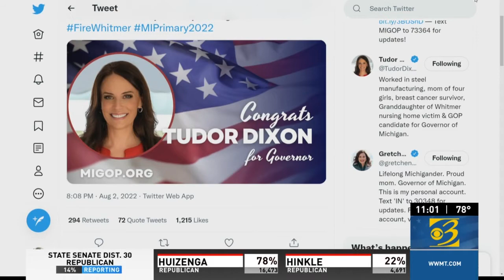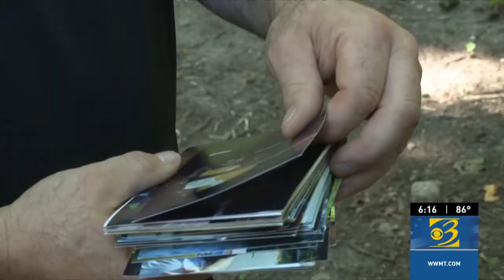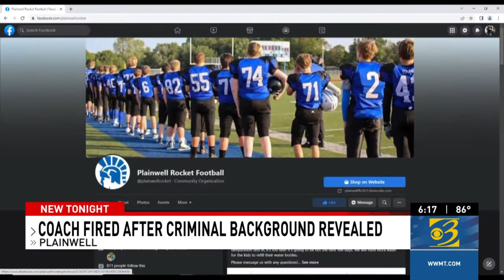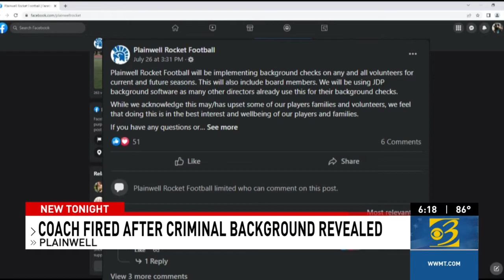AP: Tudor Dixon wins Republican primary for Michigan Governor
The Associated Press and multiple other news outlets called Michigan's Republican gubernatorial race for Trump endorsed candidate Tudor Dixon Tuesday night just before 10 p.m. With 41% of the vote at the time and 16% of precincts reporting statewide, the unofficial results showed Dixon receiving more than 105,000 votes.

Plus, Plainwell youth football coach fired over past drug related convictions

0:00 AP: Tudor Dixon wins Republican primary for Michigan Governor
2:45 Plainwell youth football coach fired over past drug related convictions